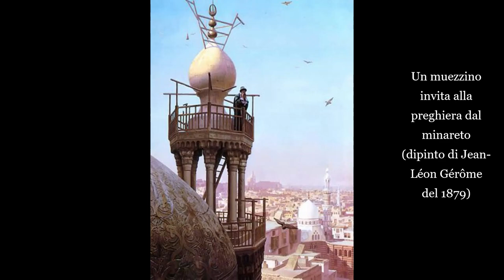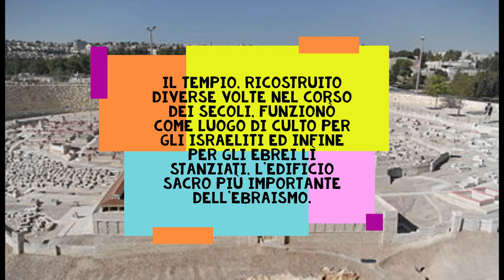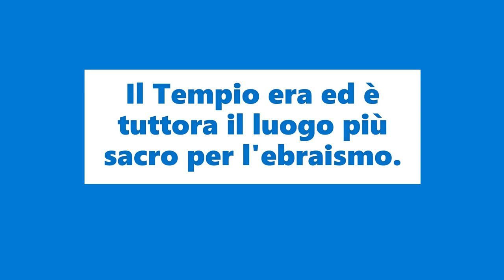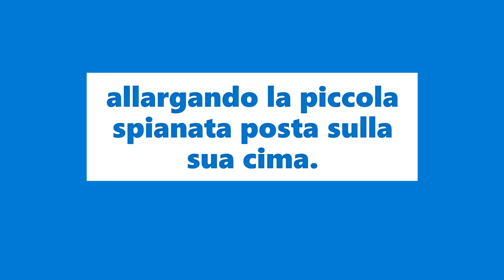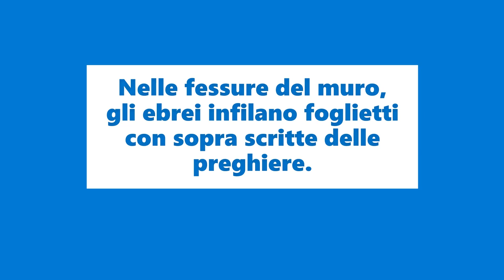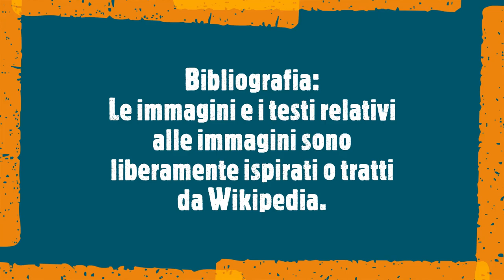Il Muro Occidentale o Muro del Pianto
Il Tempio era ed è tuttora il luogo più sacro per l'ebraismo.

Erode il Grande costruì imponenti mura di contenimento intorno al Monte Moriah,

allargando la piccola spianata posta sulla sua cima.

Su tale cima erano stati eretti il Primo e poi il Secondo Tempio.

Il Monte Moriah è detto appunto Monte del Tempio.

Nelle fessure del muro, gli ebrei infilano foglietti con sopra scritte delle preghiere.